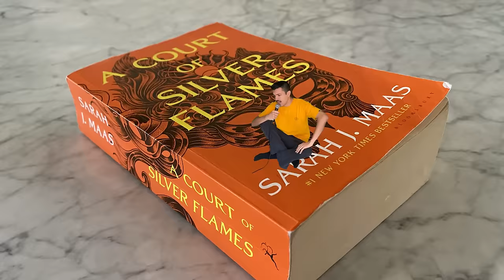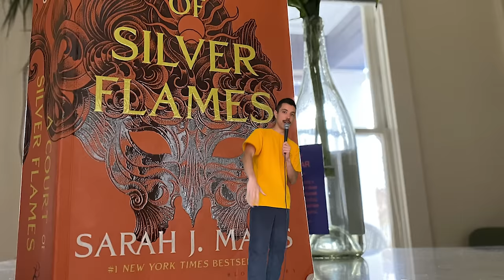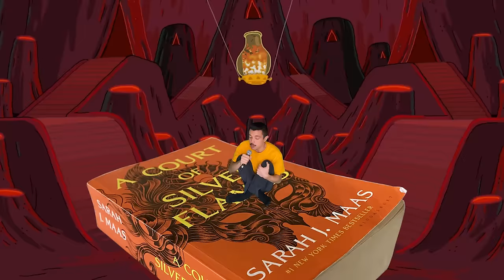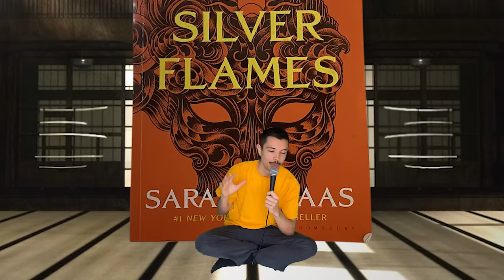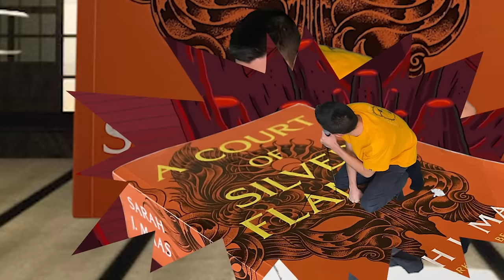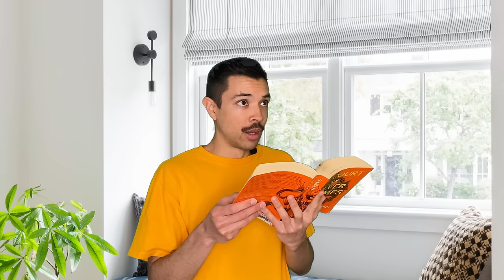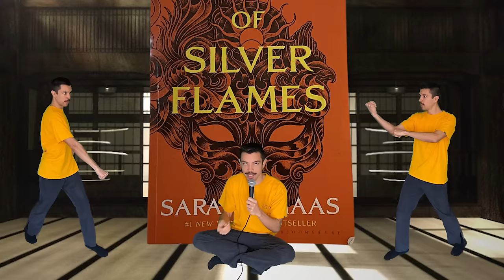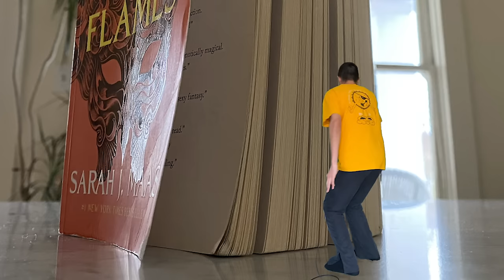A Court of Silver Flames Review (From A Guy's Perspective)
A guy's review of A Court of Silver Flames by Sara J Maas